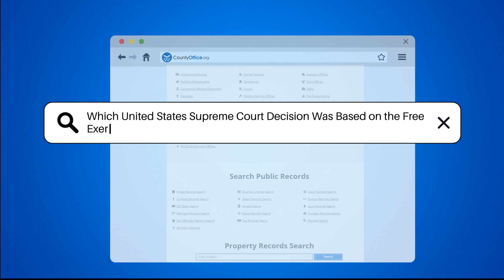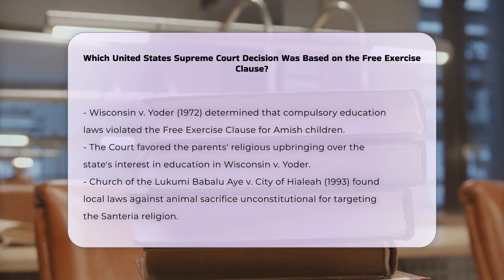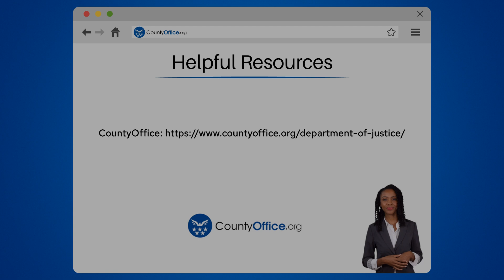Which United States Supreme Court Decision Was Based on the Free Exercise Clause? - CountyOffice.org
Which United States Supreme Court Decision Was Based on the Free Exercise Clause? The Free Exercise Clause of the First Amendment is a cornerstone of religious freedom in the United States, influencing numerous Supreme Court decisions over the years. In this enlightening video, we delve into the key cases that have shaped the interpretation of this clause. We will explore landmark rulings that differentiate between the freedom to believe and the freedom to act, highlighting how the government can regulate religious actions without infringing on beliefs.

From the pivotal Cantwell v. Connecticut (1940) decision, which laid the groundwork for Free Exercise jurisprudence, to Employment Division v. Smith (1990), where the Court ruled on the applicability of neutral laws to religious practices, we will cover it all. We will also examine Wisconsin v. Yoder (1972), which upheld the rights of Amish families against compulsory education laws, and Church of the Lukumi Babalu Aye v. City of Hialeah (1993), where the Court protected the Santeria religion from targeted legislation. Finally, we will discuss Kennedy v. Bremerton School District (2022), which reaffirmed the rights of individuals to express their faith in public settings.

Join us as we unpack these significant rulings and their implications for religious liberty in America.